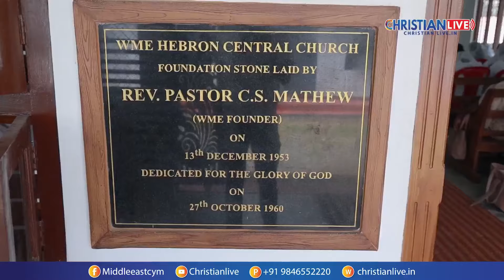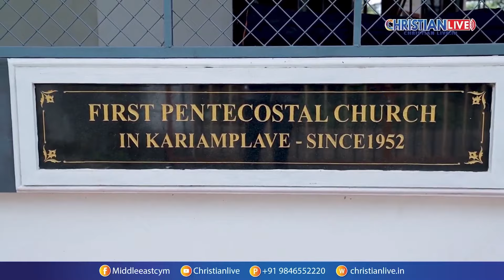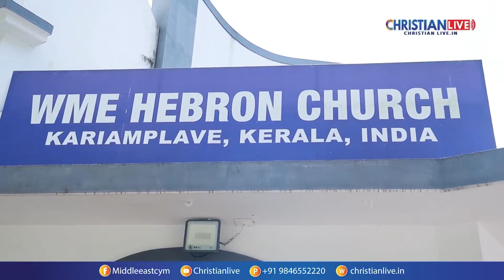75th Kariamplavu Convention || 75 മത് കരിയംപ്ലാവ് കൺവെൻഷൻ || DAY 4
Christian LIVE International is a Christian Media Channel for Proclaiming  the word of God to reach the unreached if you need any more  information about us  you contact us through WhatsApp or call
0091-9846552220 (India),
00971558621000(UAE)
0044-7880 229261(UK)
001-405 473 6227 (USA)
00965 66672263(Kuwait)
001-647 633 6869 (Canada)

**Copyright Statement **
**Copyright Statement **